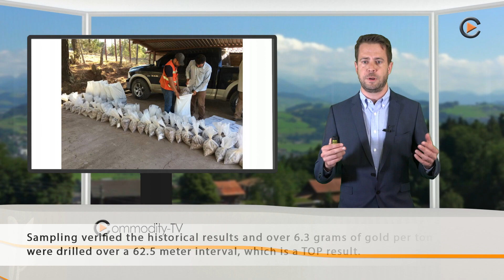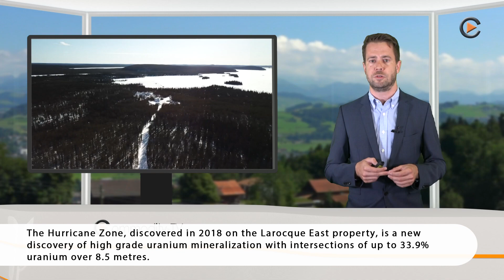Mining Newsflash with Tarachi Gold, IsoEnergy, Summa Silver and Trillium Gold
Tarachi Gold announced excellent drill results in the La-Dura area on their Jabali concession, IsoEnergy has started the summer 2020 drilling program on the hurricane zone, Summa Silver announced that it has signed a definitive agreement to acquire from Allegiant Gold Ltd up to a 100% interest in a land position and Trillium Gold appointed Red Lake expert Bill Paterson as Vice President Exploration.